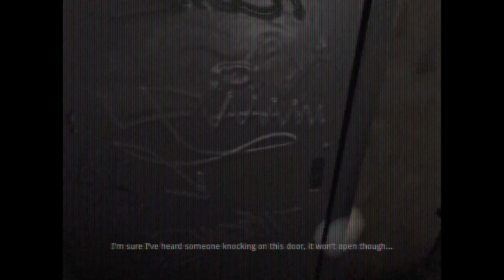No Way Out - A Silent Found Footage VHS Style Horror Game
After falling into an underground passage, you have to make your way through a mysterious underground building.  No Way Out is a game where you play from the perspective of found footage of the person who was trapped.

It has a very silent and dark atmosphere.  Horror games that use silence perfectly like this are among my favorites!  I highly recommend trying it out.

▬▬ Game Description ▬▬
No way out is a 2000's inspired short horror game which mainly focuses on atmosphere. Your main objective is finding a way out, but who knows if you'll survive what waits for you at the end...